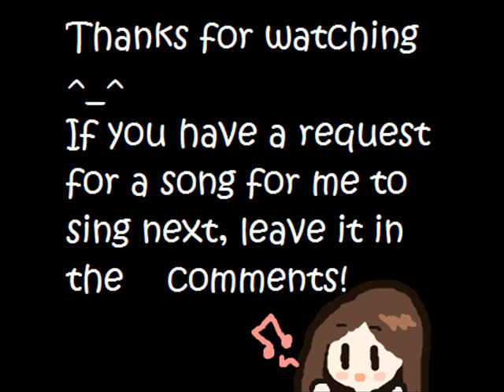Electric angel English COVER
Just as the title says this is my English version of Electric Angel. Thanks to Cai chan for the lyrics :)
By the way, I am not sure if the song is good quality because when I record songs, I always used to hearing them in WAV form, and I make it louder so when I download it it's not too quiet, but then when youtube converts it to MP3, the sound sometimes gets a little choppy sounding? So I'm sorry about that but if it's a problem I'll just reupload the original one without the volume being altered.